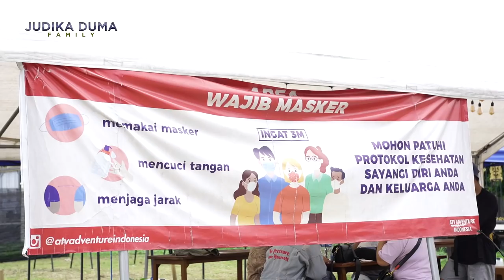TEKNIK JITU JUDIKA MERAYU DUMA AGAR DI BOLEHIN MAIN MOTOR CROSS